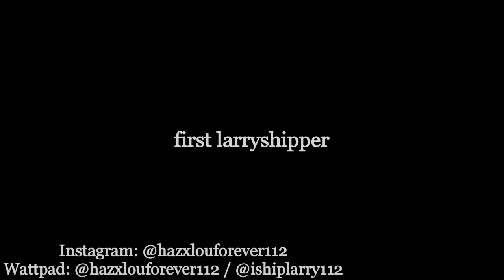My Bestfriends' Brother (Part 20) | Larry Stylinson Fanfic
Part 20 X Don't reall have alot to say except for a thank you for 1.82K and 100 comments on the last part :))

ilygsm
-Nir💚💙